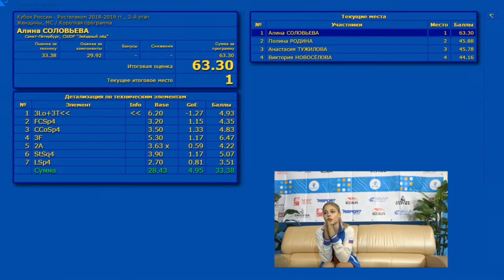Алина СОЛОВЬЕВА / Alina Solovyeva - Кубoк Рoссии 2018, 2-й этап Кп - 5 октябрь, 2018